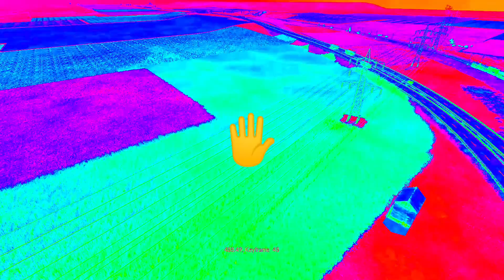Крымский мост в симе Transport Fever2 (по,над,под...)